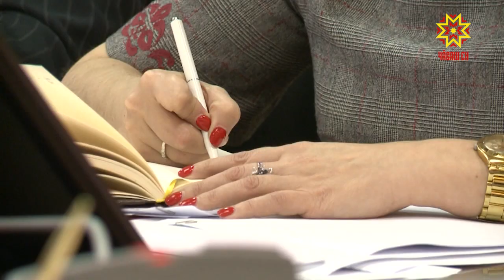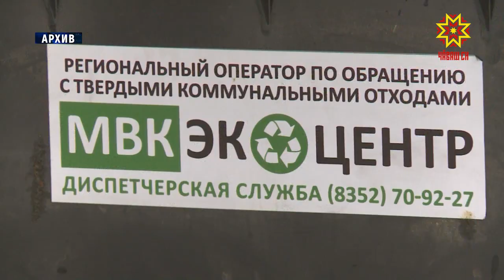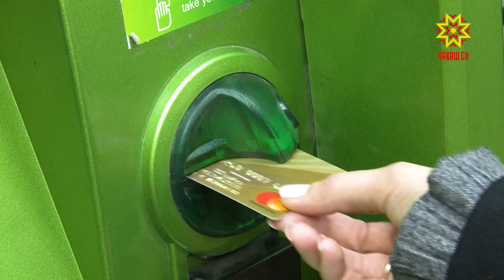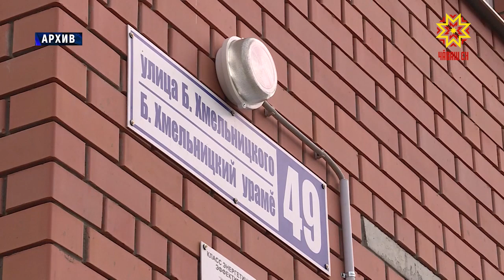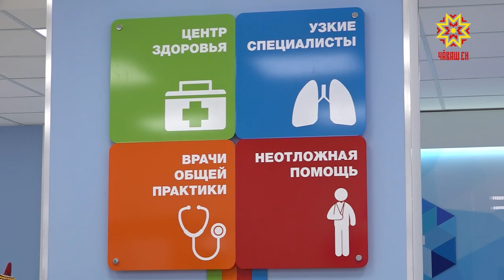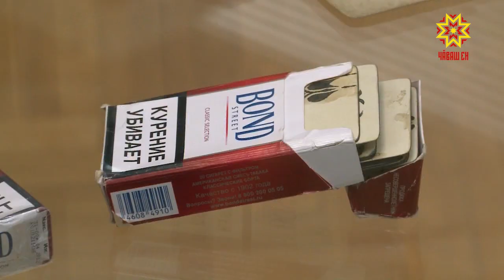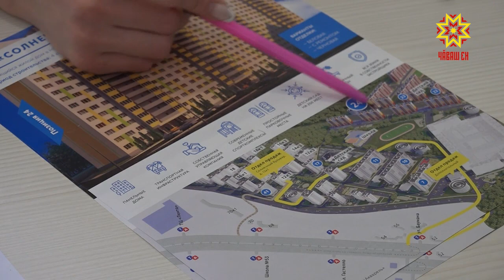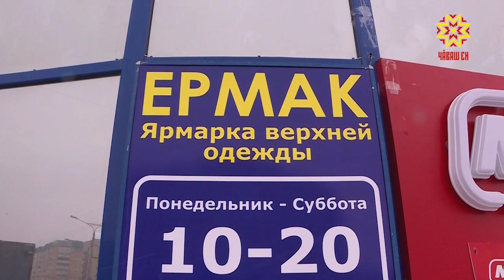Республика 06.03.2019 на русском языке. Вечерний выпуск